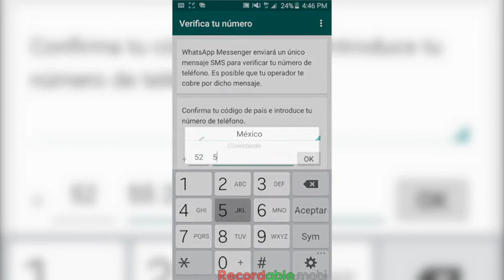¿ Còmo respaldar y recuperar conversaciones de Whatsapp ?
La nueva versiòn de Whatsapp para android te da la opciòn de guardar y de recuperar tus mensajes.